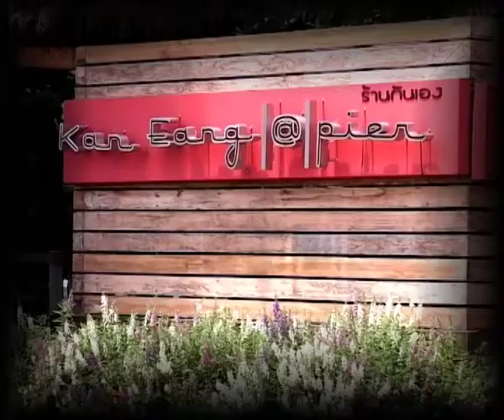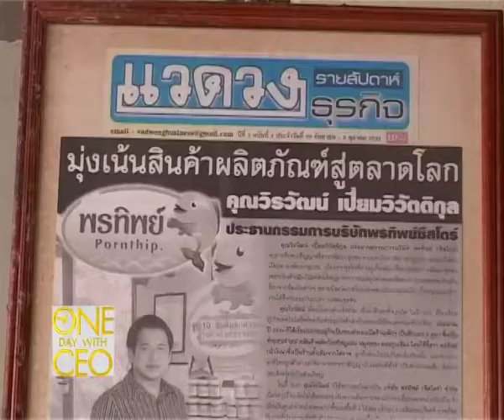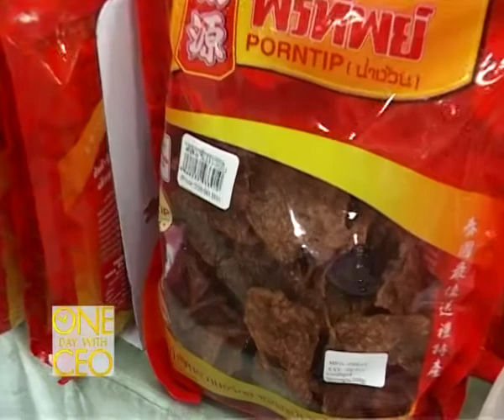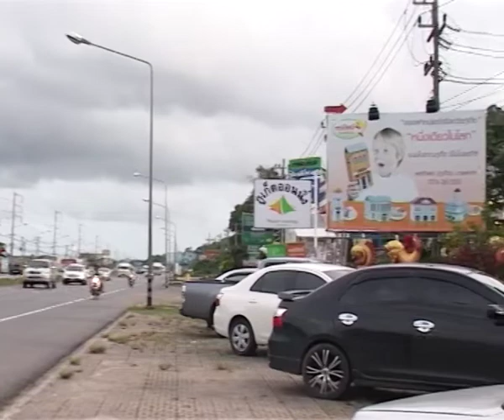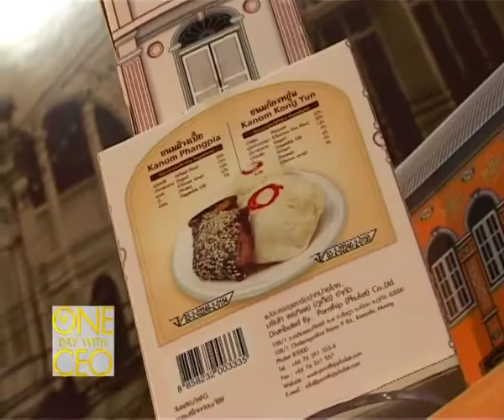พรทิพย์ภูเก็ต One Day With CEO 3/4